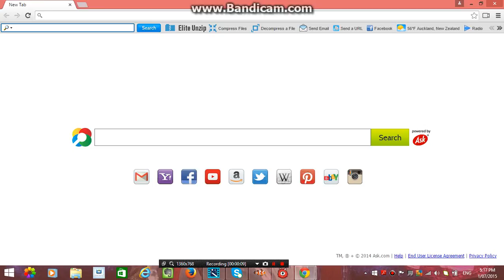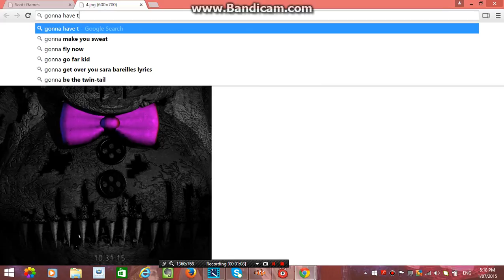Fnaf 4 *looks like it could be bonnie or someone like MIKE just maybe*